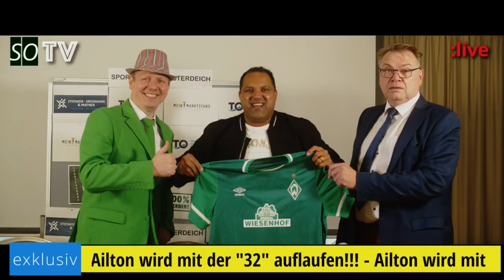⚽ Werder Bremen - News & Aktuelles vom 12.08.2024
Moin bei Lebenslang-A1!!! Dem Werder Bremen - Fantalk mit Skup & Sepp.

- Tach der Fans
- weiterhin viel Luft nach oben
- Ducksch nach Hoffenheim
- wenig Klarheit bei allen „abgehängten Spielern“
- Remis und Niederlage zum Testspielschluss

🔗 Links
- auf unserer Homepage im Blogbeitrag